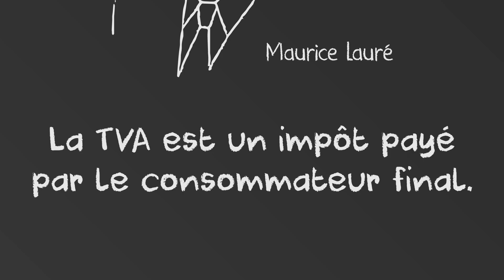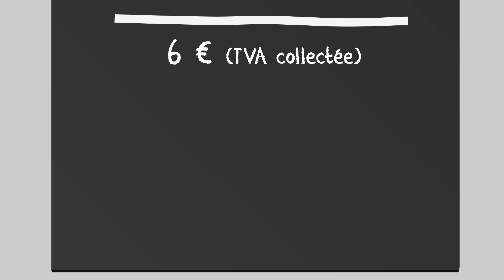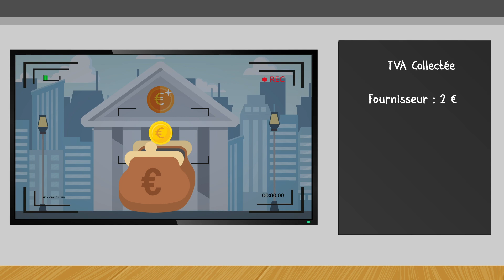La TVA collectée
La fiscalité avec Alice c’est du gâteau ! En deux minutes chrono vous maitriserez les mécanismes de la TVA.